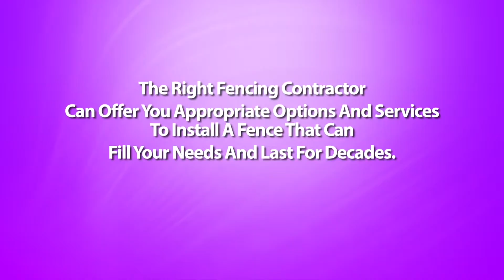Should I Build The Fence Myself or Hire A Omaha Arkansas Fencing Contractor?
Omaha Arkansas Fencing Contractor - Putting up fencing on your property is no small investment. Most homeowners which save on labor costs consider installing the fence themselves. Is this a sound idea? The answer to this can be both yes and no.

Yes, because some house owners do possess the needed skills to tug off the job. And no, because there really are some aspects to building fences which might be better off left to the fence contractors.

If you've some experience with carpentry, or are often good along with your hands, you only might make video successful do-it-yourself project. Not only do you save a great deal on installation costs, you also get the satisfaction of accomplishing the job yourself.

Before you rollup your sleeves and begin working though, it is advisable to consult with a contractor concerning how to go about with the whole thing. One of the disadvantages of installing your own fence is that you simply still need some basic knowledge of fence building.

First, you might have the design of a fence to think about, and what fence materials are suitable for that design. You also have to devote a great deal of time just for this endeavor. Building your fence a year hours is possible but the continuity in the project could be affected and could lead to poor workmanship.

The very complicated part could be the digging of postholes that ought to be correctly spaced and properly leveled. Without these 4 elements, your fence may come out crooked, badly constructed, and will not last as long as they should.

This is how the experience of a fence contractor also comes in. If you hire one, you'll not have to worry about something -- from your design of a fence to the post installations towards the actual putting up of the fences. You will be assured of an neatly and professionally installed fence without you lifting a finger. But then again, this arrangement comes out very costly.

There can also be prefabricated fences which can be really designed as do-it-yourself projects. Many of these types may be ordered online or from the home improvement shop, along with a matter of days, you get your fencing materials together with the complete instructions for setting them up. With the help of a friend, you will get these fences installed successfully without much trouble. However, if you might have your own fence design planned, or possess the materials on hand already, getting "ready made" fences is not an option.

The simplest way around this dilemma is usually to have a compromise solution - which is, hire fencing contractor for your more complicated steps, and do the rest in the work yourself. Since adding the posts will be the toughest part of installing a fence, have the experienced builders make it happen. You can also confer with your fence contractor for all those other aspects of the task that you are not quite confident with.

In finding this middle ground, you receive the best of all possible: the satisfaction of putting your handyman skills into action, along with a well-built, professional looking fence that permitted you to save half the purchase price on labor costs.